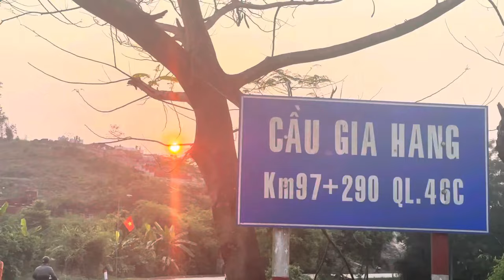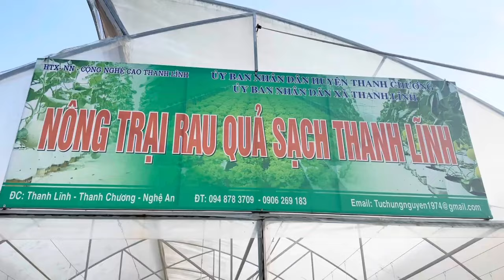Về Thanh Lĩnh hôm nay. Sáng tác: Nhạc sỹ Phan Thanh Chương.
Về Thanh Lĩnh hôm nay.
Sáng tác: Nhạc sỹ Phan Thanh Chương.
Sản xuất: Ngọc Dịu.